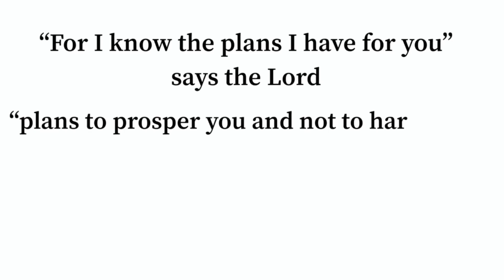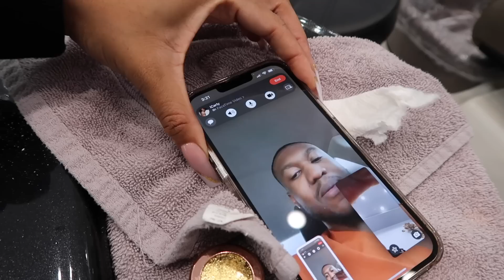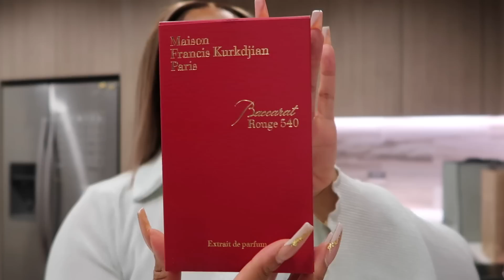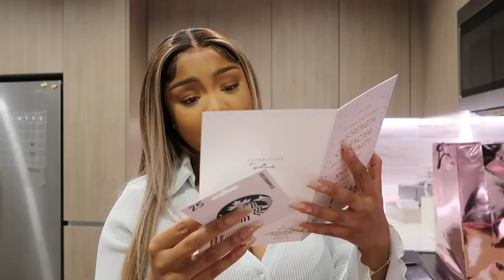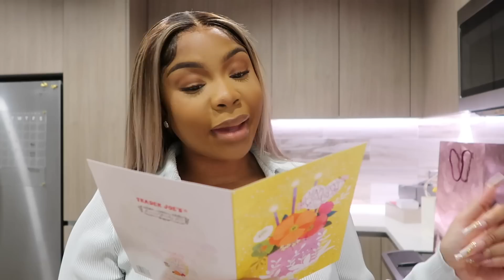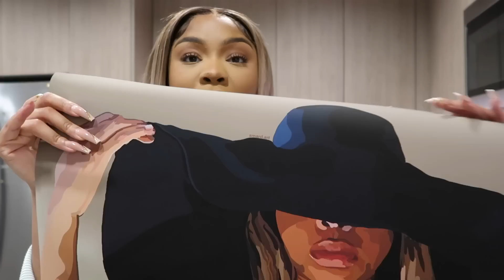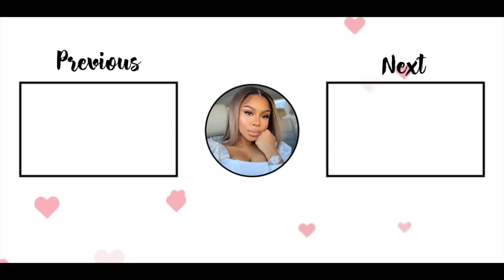My 24th Birthday Vlog!❤️ Lavish Party & Luxury Gifts!